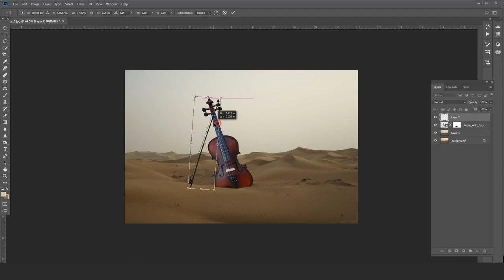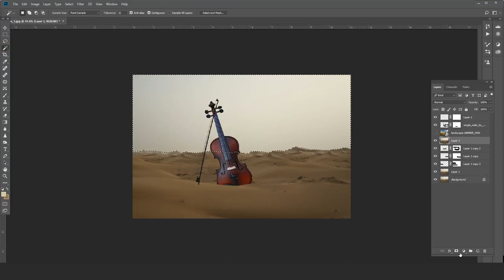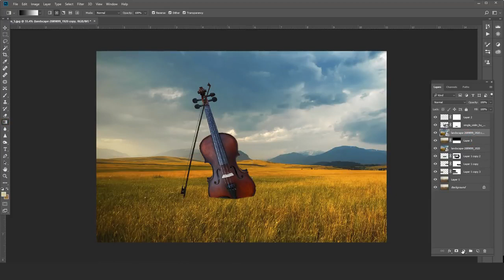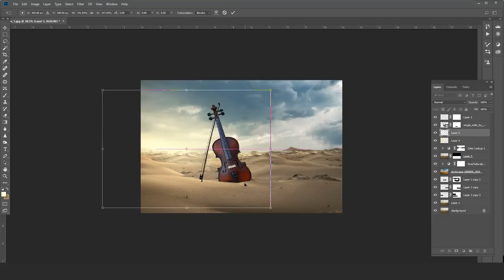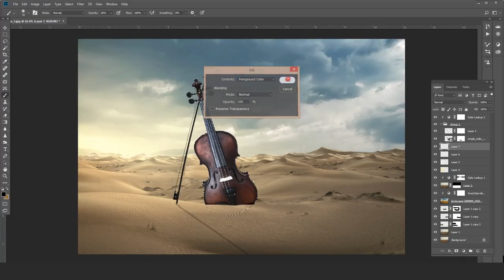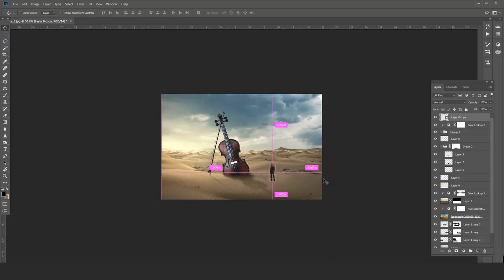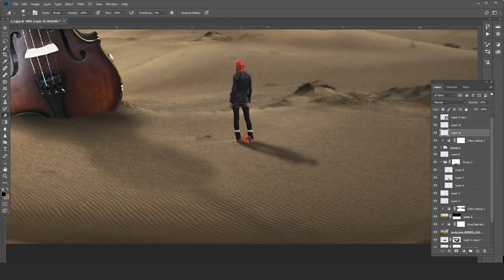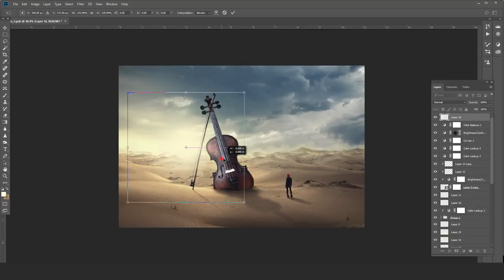Advance Digital Art Manipulation Photoshop Tutorial